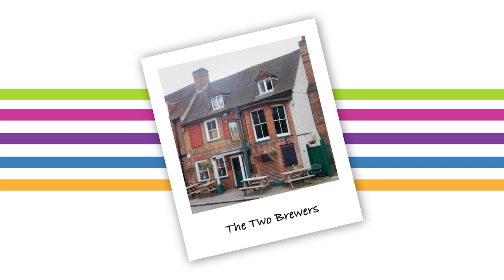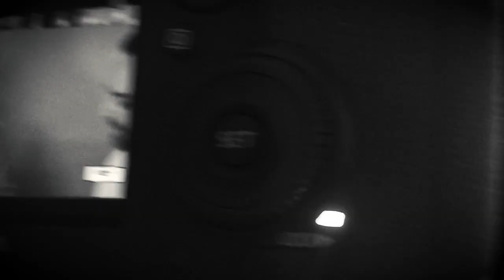VMware NSX and the world of software-defined networking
Softcat's Solutions Director (and Chief Geek) Sam Routledge and VMware EMEA CTO (and purveyor of the finest analogies) Joe Baguley, catch up to talk VMware's software-defined networking technology, NSX.